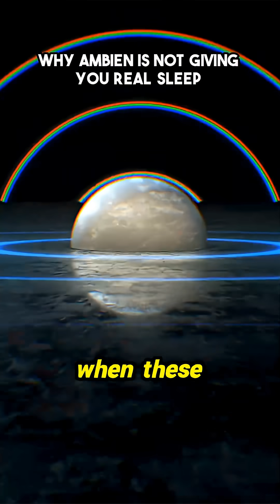Stop Mistaking Sedation for Sleep! 🤯 The Truth About Ambien & Xanax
A deep dive into how common sleep medications like Ambien and Xanax function by hitting the brain's "red light" via the GABA receptor. It's a powerful look at why this process is sedation, not the naturalistic sleep the body craves. The discussion contrasts this chemical stop sign with the wakefulness signals seen in narcolepsy, providing a startling new framework for understanding what truly constitutes restorative rest. One might reconsider their nighttime routine after hearing this breakdown from a leading sleep scientist.